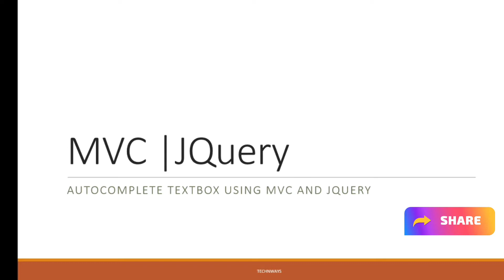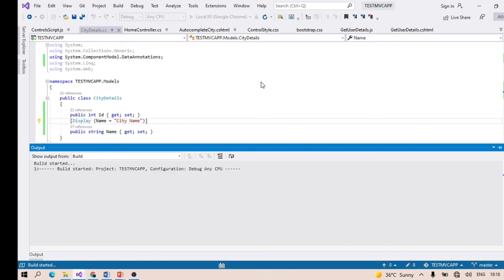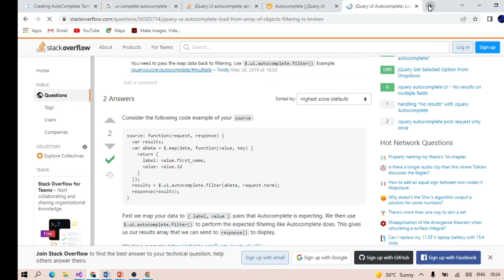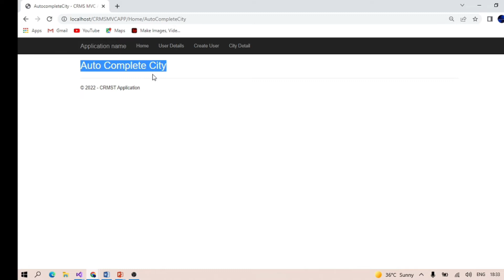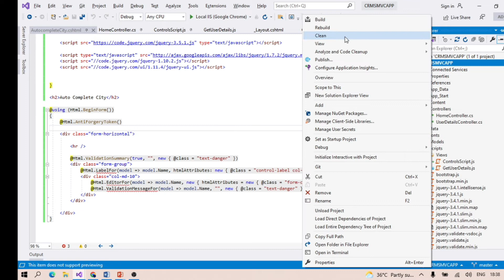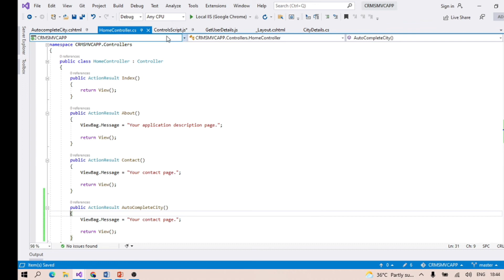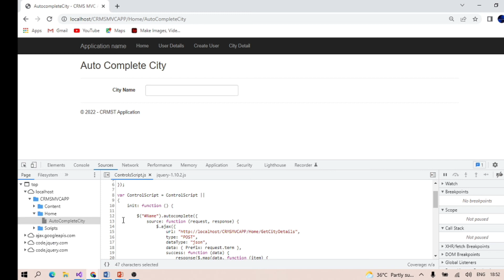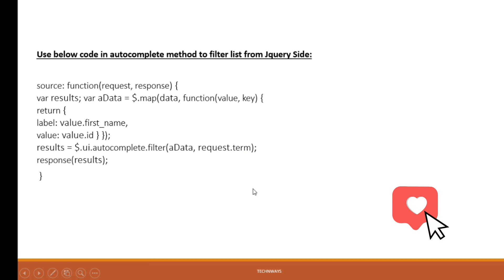Auto compete textbox in MVC | Creating auto complete textbox | JQuery | Full Stack Development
We have explained steps to implement auto complete textbox in MVC web application. I have given step by step details to achieve the functionality. we have implemented auto complete functionality by using ajax call in JQUERY and action methods in MVC side.

What to learn:

Prerequisite for Autocomplete textbox?
Binding list of data with textbox.
Filtering record via Dot Net LINQ and Jquery.
Ajax call in JQuery to fetch the data from controller.
Display auto populate textbox on entering text.

References -